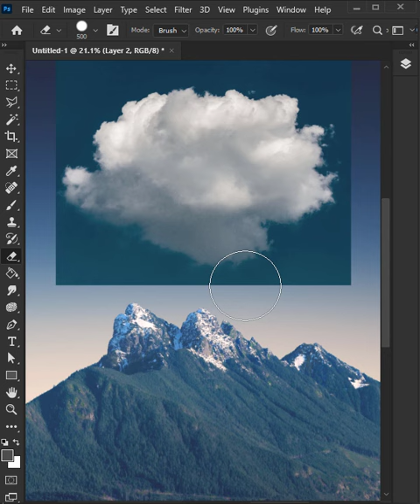Fast way to remove background - Short Photoshop Tutorial